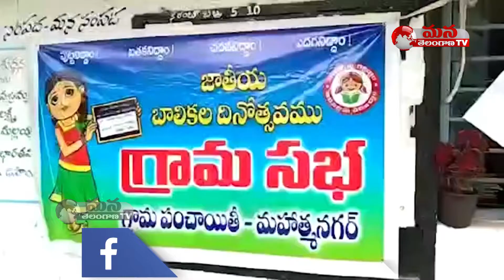ఒక్కరోజు సర్పంచ్ గా బాధ్యతలు అదరగొట్టిన బాలిక||Mana Telangana Tv